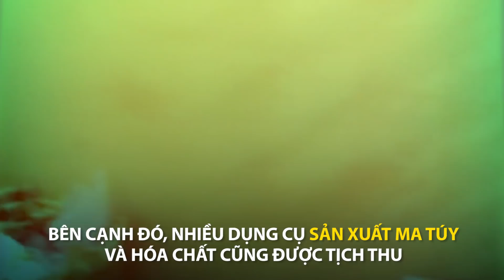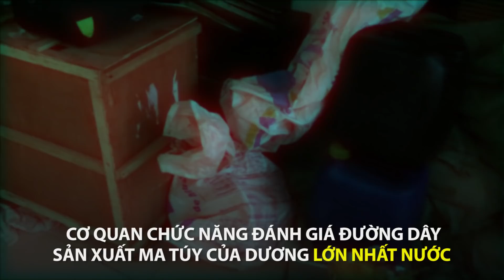Thám hiểm hang ổ của NGỌC MIU - VĂN KÍNH DƯƠNG và những phát hiện bất ngờ | QUỐC CHIẾN Channel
🔴Bất ngờ thám hiểm hang ổ của NGỌC MIU - VĂN KÍNH DƯƠNG và cái kết | QUỐC CHIẾN Channel

🔴QUỐC CHIẾN CHANNEL là kênh tin tức, trải nghiệm khám phá và thư giãn của Quốc Chiến & Những người bạn. Nếu các bạn có ý tưởng gì hãy comment lại và kênh sẽ thực hiện nha. Hãy subcrise và nhấn thông báo để ủng hộ và đồng hành cùng kênh bạn nhé. Cảm ơn các bạn rất nhiều.

► Bản quyền thuộc về Quốc Chiến
► Không đăng tải lại dưới mọi hình thức (Do not reup)